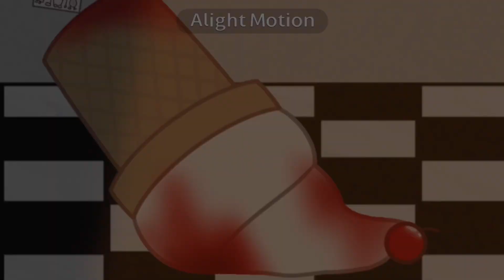I Promise I’m Alive You Guys! 😭🙏 @Snowy_Gleam